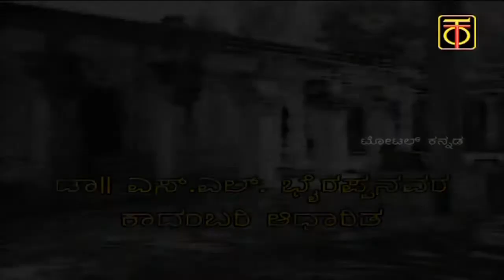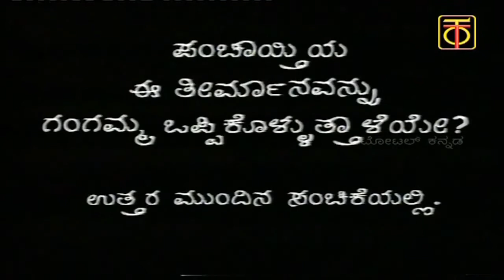Gruhabhanga | Ep. No. 2 | Kannada TV serial | Directed by Girish Kasaravalli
A Kannada TV serial based on S.L. Bhyrappa's classic novel Gruhabhanga.
Starring:
Malavika Avinash, Achyuth Kumar, Shivaram, Lakshmi Chandrashekhar, Lohithashwa